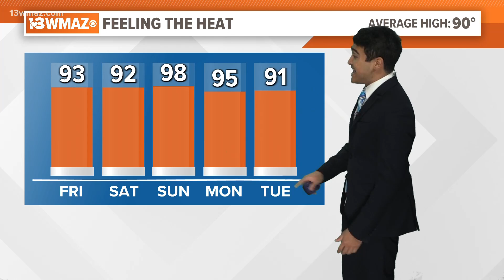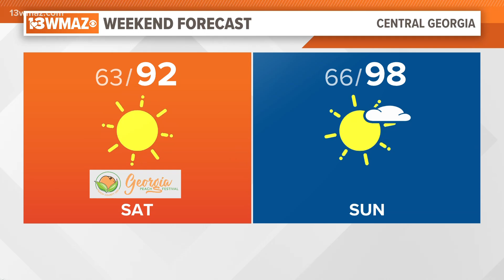David's Friday Afternoon Forecast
Meteorologist David Guerrero has a look at your forecast!